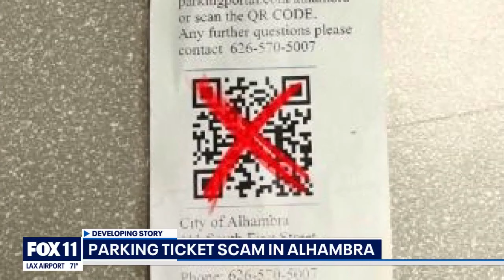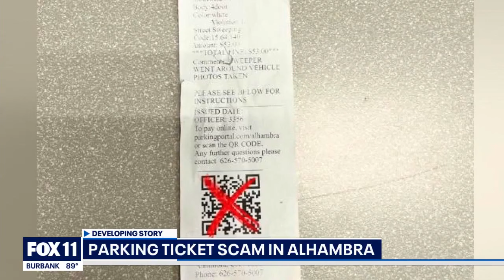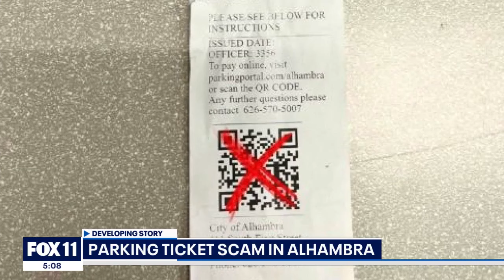Fake parking tickets surfacing in LA County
Reports of fake parking tickets are popping up in Alhambra.